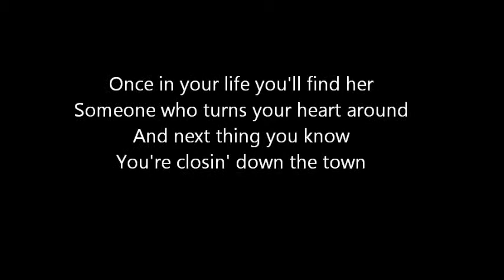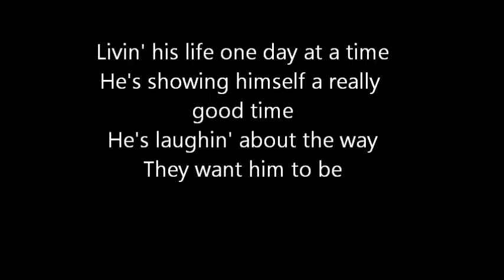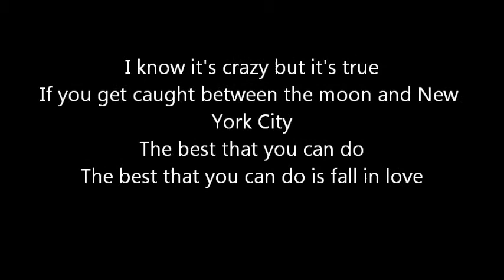Best that you can do by Christopher Cross - covered by richie picache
a childhood music